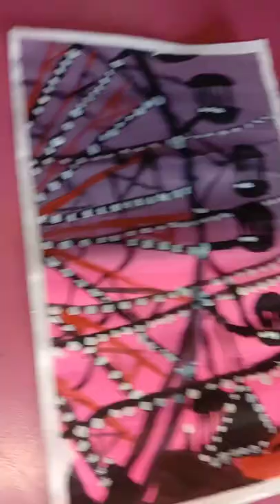painting with world's cheapest paints|painting using rangeela watercolours